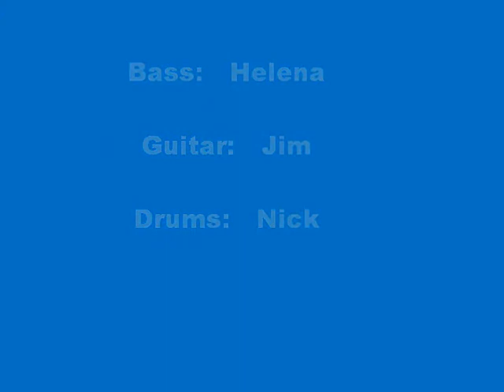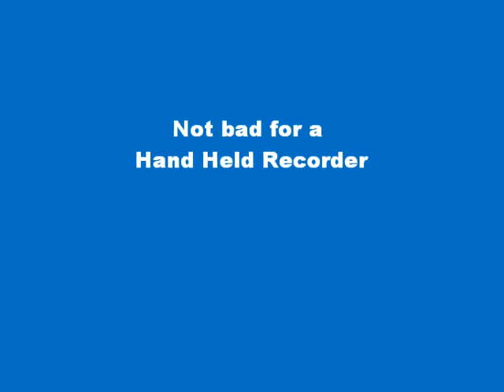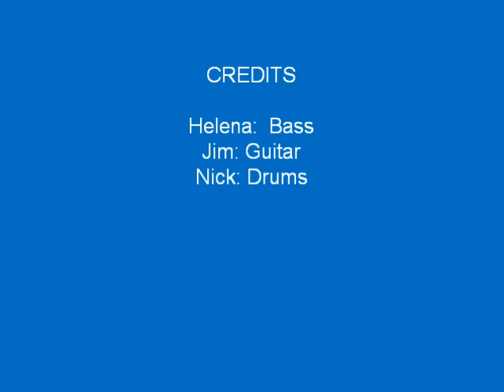OLDIE PLEASE A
Oldie but Goodie